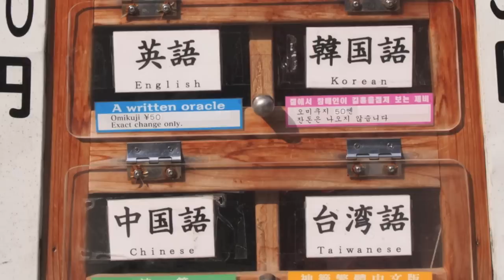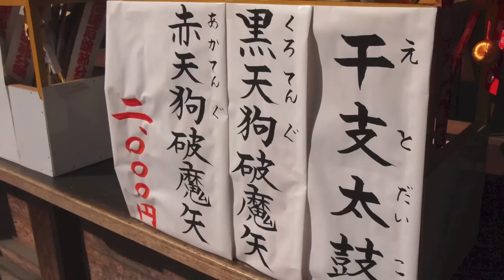節分前の川端商店街と櫛田神社 Fukuoka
地下鉄の中洲川端駅で降りて、ぶらぶらと川端商店街を歩く。櫛田神社は節分の飾り付けを終え、出入り口３カ所におたふく門が設置されてる。節分当日は、あの歌舞伎役者もやってくるのだ。BGM : Ua Mau / Bill Keale